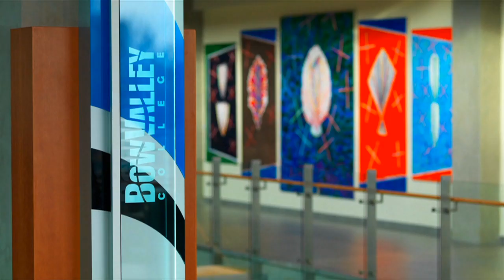BVC Holiday eGreeting 2010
Bow Valley College President & CEO, Sharon Carry,  delivers holiday greetings for 2010.